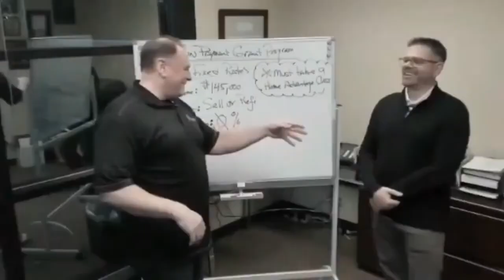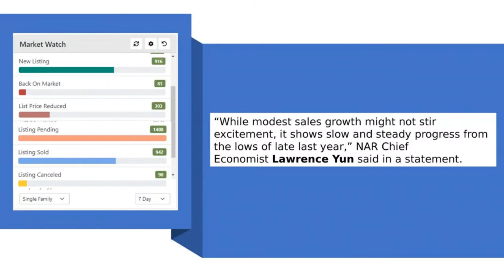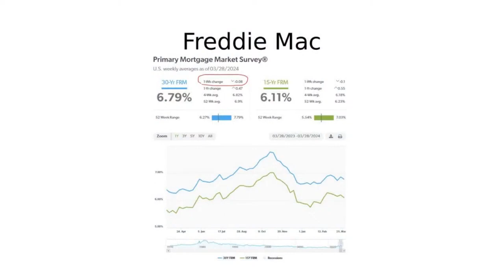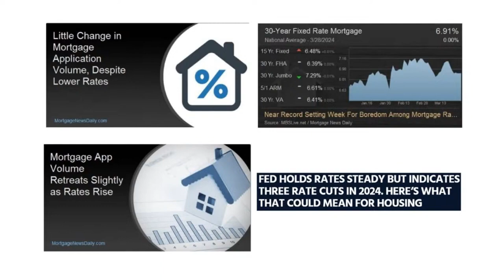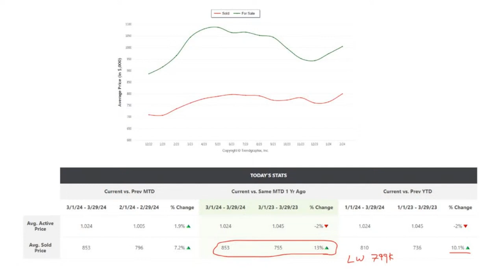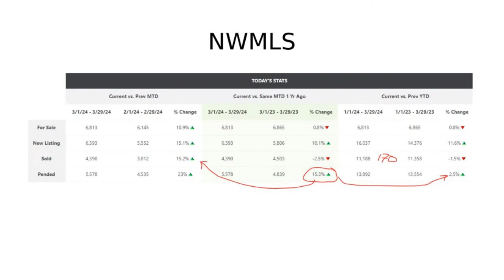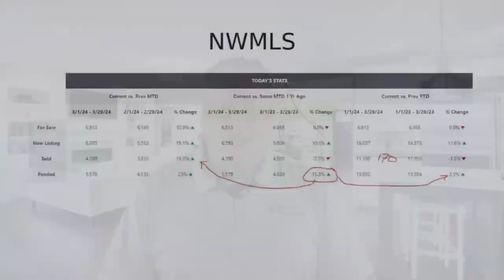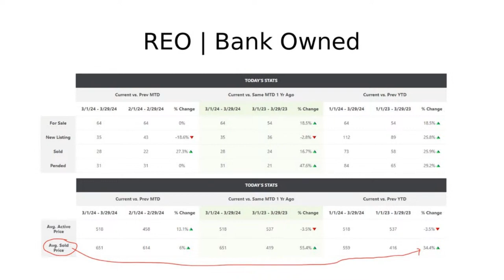Buyers Are Blowing Up The March Real Estate Market Presented by George Moorhead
While the mortgage rates are pretty boring. There has been the typical up and down with mortgage rates; however, the buyers in the real estate market are super aggressive with multiple offers, more escalations, and many feeling the pinch of home affordability. Sprinkle in a dwindling inventory despite more homes coming on the market, and you have the image of a Piranha feeding frenzy! Come and learn how to navigate our real estate market and if there will be a market crash in the near future. Presented by George Moorhead with Bentley Properties.
We Help You Protect The Equity In Your Home With Smarter Selling Strategies! Most home sellers struggle with how to get the best price, in the least amount of time, with the fewest hassles to protect their family's equity. To solve this dilemma, your home is sold at a price acceptable to you, or we pay you the difference!!! You see, it's like having a Sales Price Guarantee to protect your family and ensure you get the highest level of service and commitment.

We get calls and emails every day from people just like you, looking for help on making the move to Mount Vernon, Washington (or surrounding area), and we absolutely love it.  Weather you are making the move in 9 days or 90 days, give us a call, shoot as a text, schedule a zoom call, or send us an email so we can help you make a smooth move to Mount Vernon, Washington.